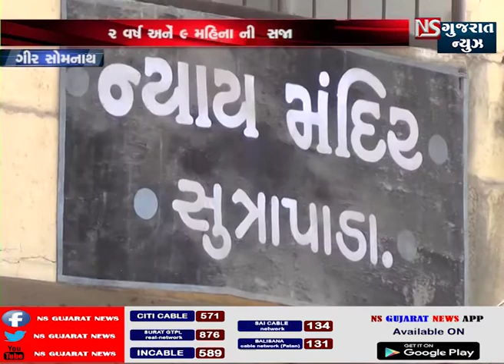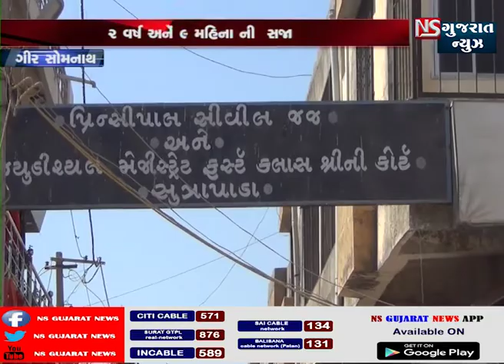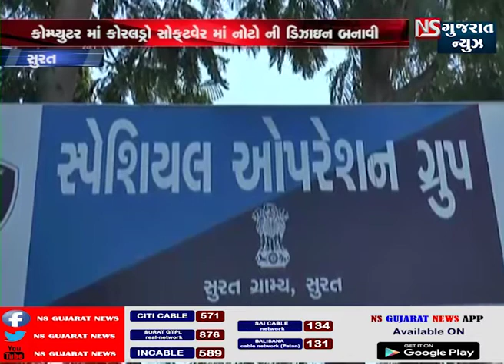KHABAR GUJARAT || NS GUJARAT NEWS